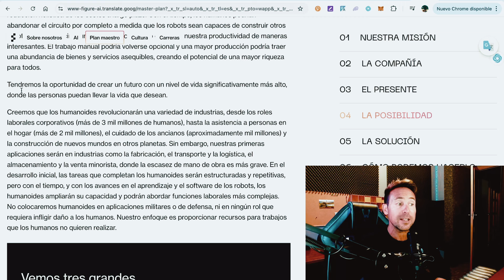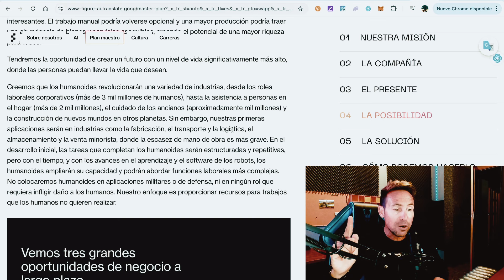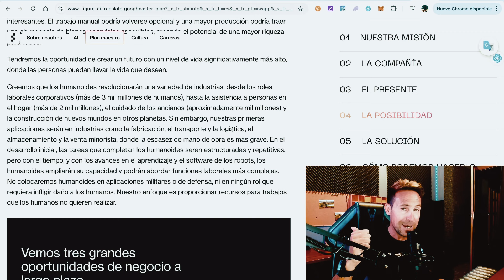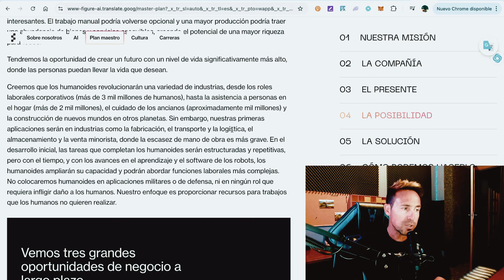🛑 Elon Musk y Sam Altman te dejarán sin trabajo y cambiarán el mundo!! we robot, Figure AI